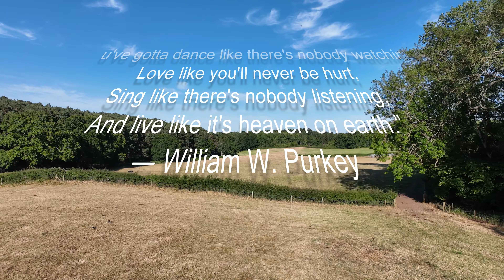Sky View , Flaying over Woburn ,Relax , Mistress , Amazing View UK.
“When we love, we always strive to become better than we are. When we strive to become better than we are, everything around us becomes better too.”